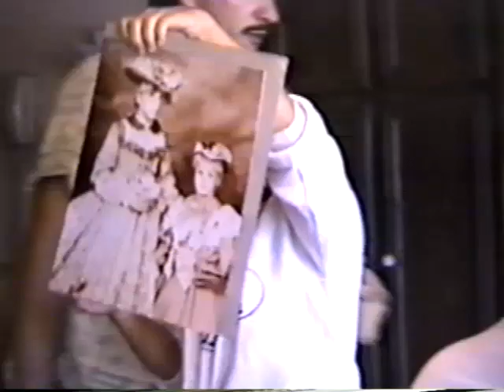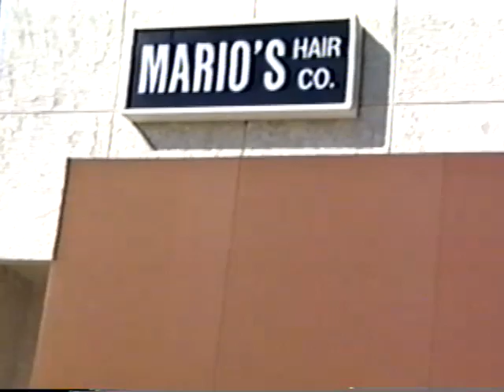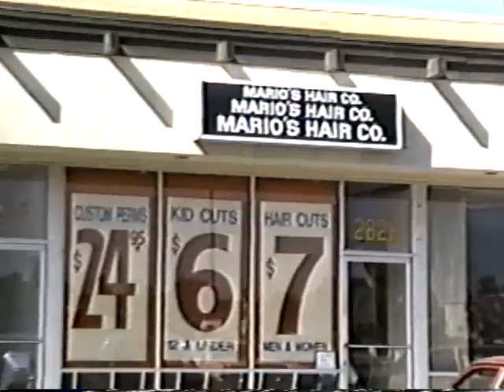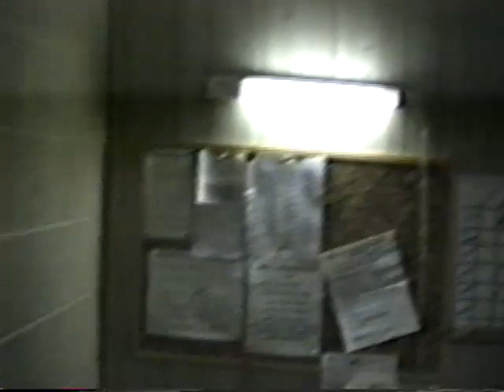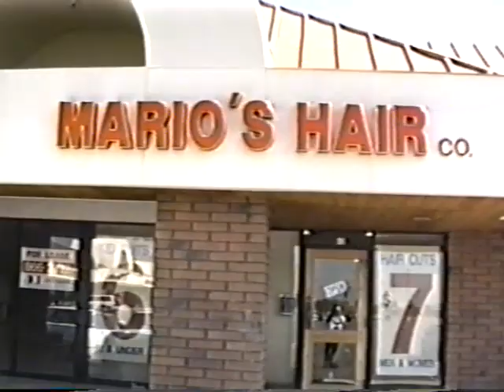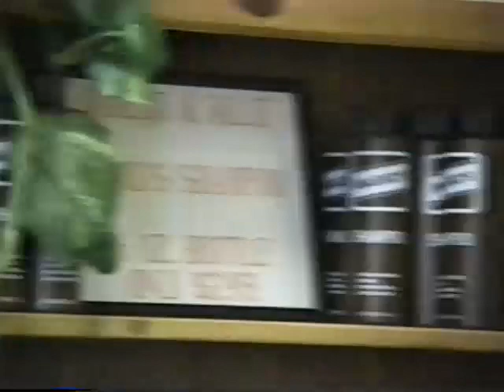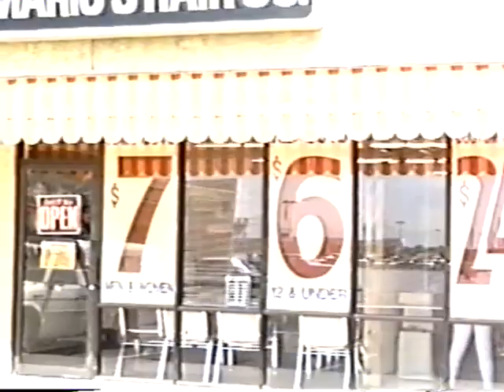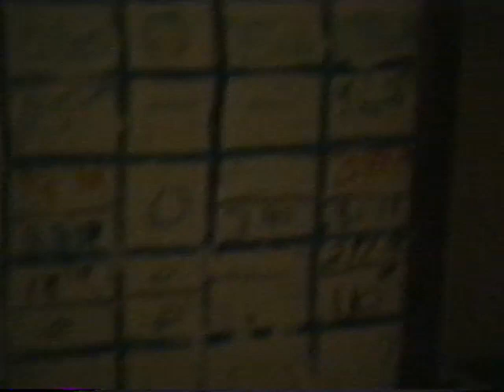1987 Attilio Family and Friends Memories (Arizona)/18th Lane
1987 Babe Ruth Baseball/Arizona State Champs News Report
August 6, 1987 Mario’s 36th Birthday with boys, Drew McCabe, Todd, Fred and Pat, Pam Moreland, Maggie and dogs … Chelsea and Slippers
Labor Day at Lynne and Norm’s with Mom, Dad, Al, Marie (Allan playing guitar and singing)
Nick’s Track Team
Mario Jr. 18th Lane yard with Chelsea
Mark McFadden at Mario’s Hair Co./Mario and Diane doing a video tour of 3 locations … 51st Ave. and Thomas, 75th Ave. and Indian School, and 59th Ave. and Bethany (October 19, 1987)
Sharon Cariddi’s birthday at our house with Lou and Rose Magnifico
Annie and Dolly as puppies